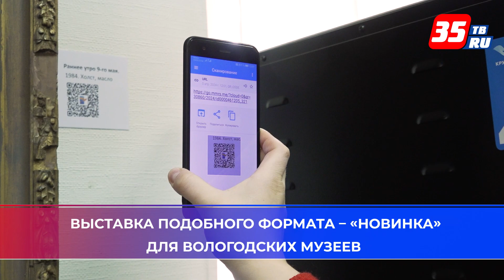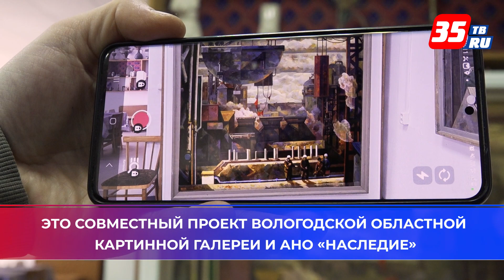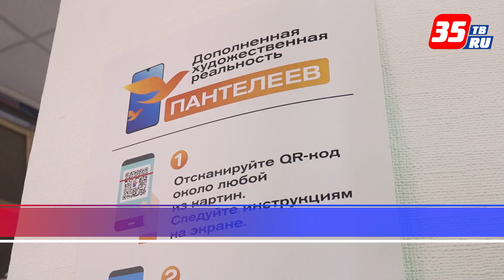Картины Александра Пантелеева «ожили» в его мемориальной мастерской в Вологде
Впервые в Вологде на выставке «А.В.Пантелеев. Ожившие картины» произведения художника буквально «оживут» с помощью приложения с дополненной реальностью. Это – совместный проект Вологодской областной картинной галереи и АНО «Наследие», созданный при поддержке Президентского фонда культурных инициатив. Выставка продолжит работу до 22 июня. (6+)